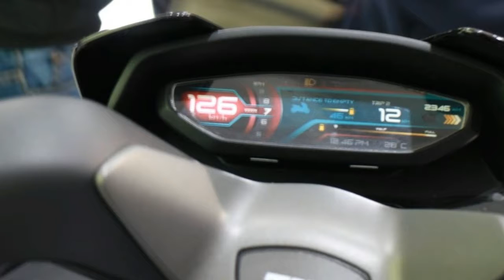AWESOME !!! 2018 new TVS Entorq 125 first photos & details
AWESOME !!! 2018 new TVS Entorq 125 first photos & details - It comes with Bluetooth connectivity and features the most advanced instrument cluster ever seen on an Indian scooter